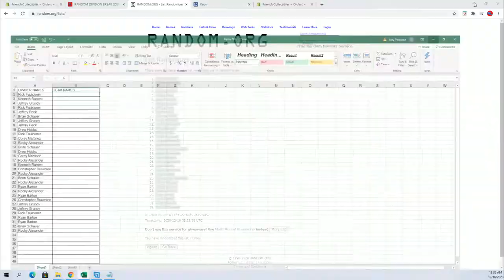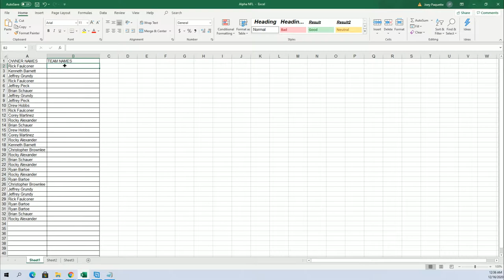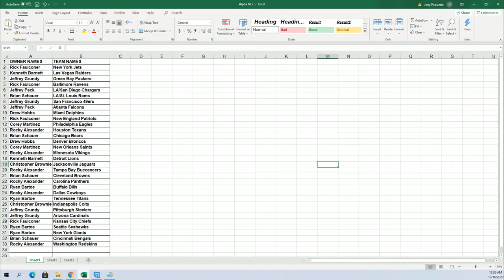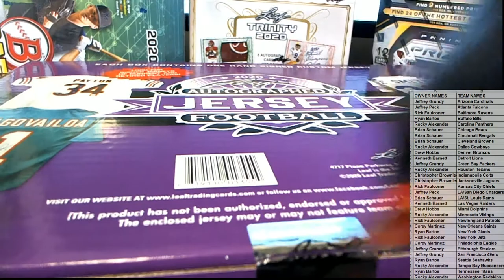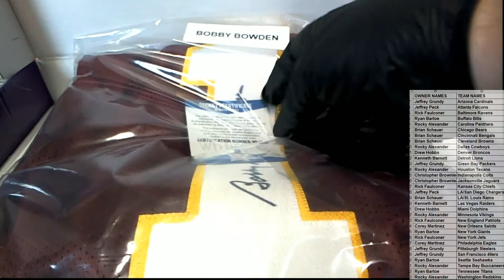2020 Leaf Autographed Football Jersey ID 20LEAFJERS108